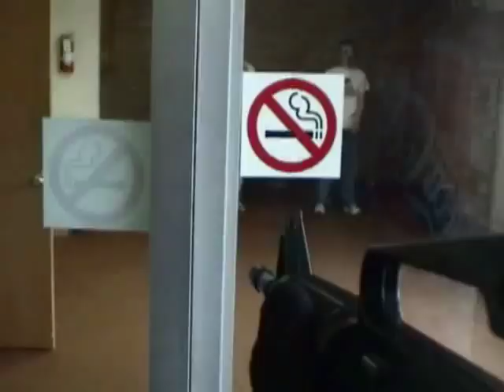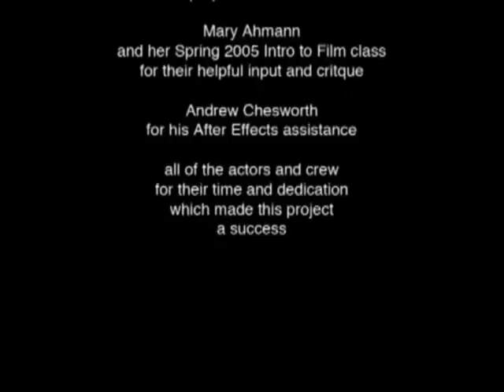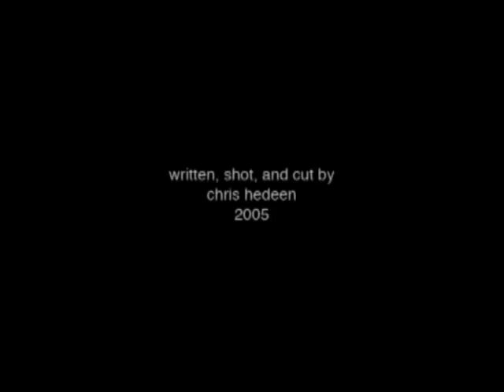Counter-Struck - By Saturday Night Special Productions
Uploader's Note: I do not claim this video mine. This video is about a gamer playing Counter-Strike and the game becomes a reality. Really funny content. Enjoy!

FilePlanet's Description:
This is a live-action movie about an obsessed Counter-Strike player who loses his distinction between reality and CS, fighting terrorists on an exciting hostage rescue mission, ending with a clever twist.
Counter-Struck tells the story of a gamer so obsessed with Counter-Strike that his distinction of what is real and what is not slowly fades away. Cleverly playing upon several quirks from the game, this movie follows the Player through his adventures of fighting terrorists and rescuing hostages, and ends with a twist. Chris shot this movie in a local warehouse in Minneapolis MN, for his final project in film class at MCAD. It took about 6 weeks from planning to completion; actual work time (writing, shooting, editing) was about 60-80 hours. It definitely shows, as it turned out simply amazing. This movie is clever and hillarious - definitely a must see.

Video Description:
Title: Counter-Struck
Released: Jun 6, 2005
Runtime: 00:07:15
Counter-Struck is a parody of the videogame Counter-Strike.
This is the original version of the smash-hit Counter-Struck, released in June of 2005. It was created as Chris Hedeen's final project for Intro to Film class at the Minneapolis College of Art and Design, where he goes to college.
Counter-Struck made it into the April 2006 issue of Computer Gaming World Magazine, issue 261! Click the magazine cover below to read the interview with Chris!